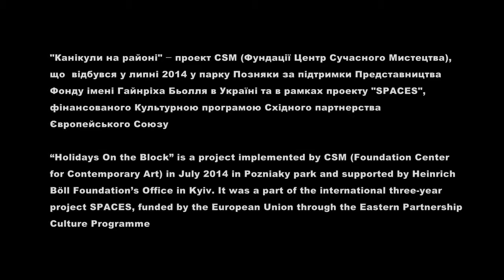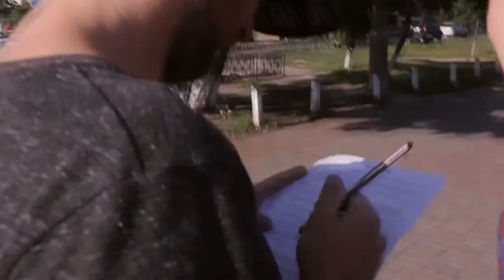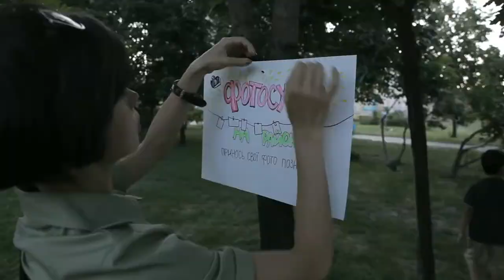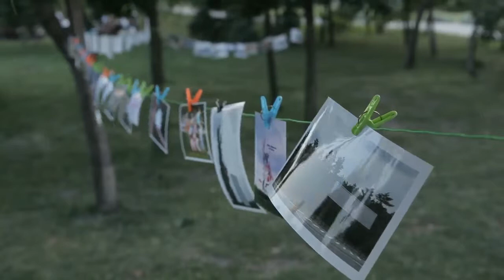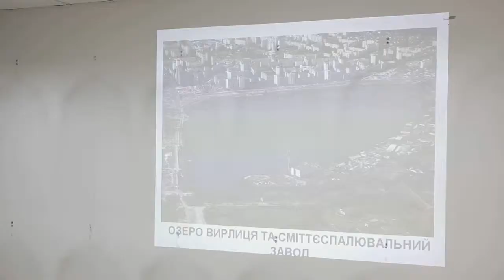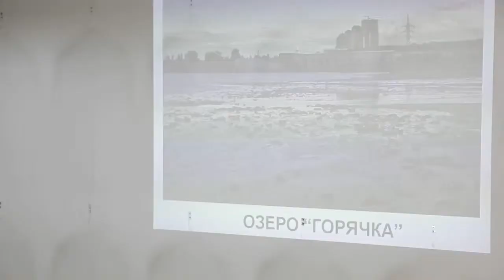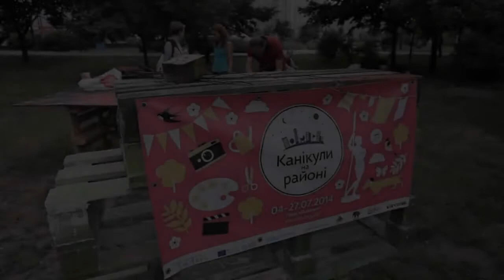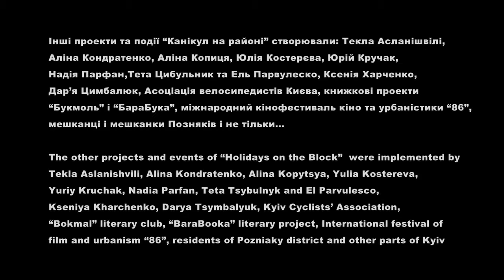Канікули на районі / Holidays on the Block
“Holidays On the Block” is a project implemented by CSM (Foundation Center for Contemporary Art) in July 2014 in Pozniaky park and supported by Heinrich Böll Foundation’s Office in Kyiv. It was a part of the international three-year project SPACES, funded by the European Union through the Eastern Partnership Culture Programme. “Holidays On the Block” included 29 social and art events. We had been doing a research of the needs of local communities during the month and then created the new connections among Pozniaky district residents, local initiatives, and creative people. Video by Andriy Dzunya:
"Канікули на районі" - проект CSM, що відбувся у липні 2014 у парку Позняки за підтримки Представництва Фонду імені Гайнріха Бьолля в Україні та в рамках проекту "SPACES", фінансованого Культурною програмою Східного партнерства Європейського Союзу. "Канікули на районі" – це 29 соціально-мистецьких подій, які протягом місяця вивчали потреби місцевих спільнот та створювали нові зв’язки між мешканками та мешканцями Позняків, локальними ініціативами й творчими людьми. Відео Андрія Дзюні.